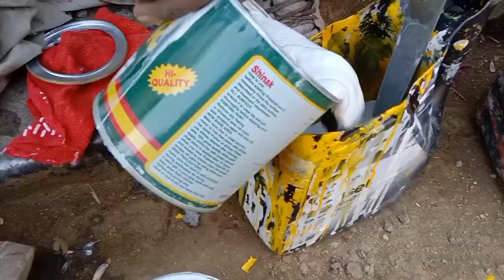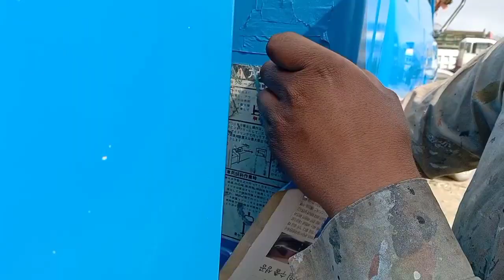amazing gun spray paint color how can color a crane full painting .......@Pakistanengineering56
how can colour a crane watch a video and share your experience.

how can colour a crane
a to z full colour.